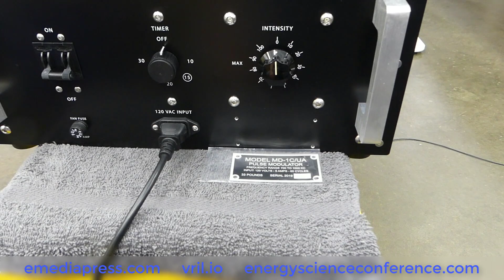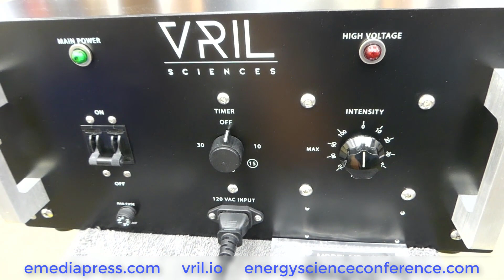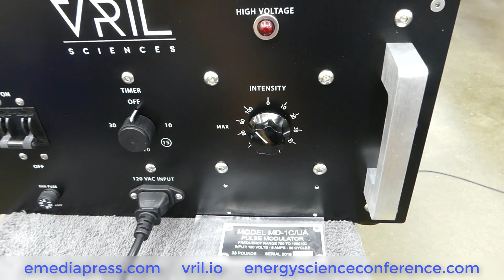Lakhovsky Multiwave Oscillator (MWO) Overview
The most compact true full-scale Lakhovsky MWO in the world that is also the most efficient.